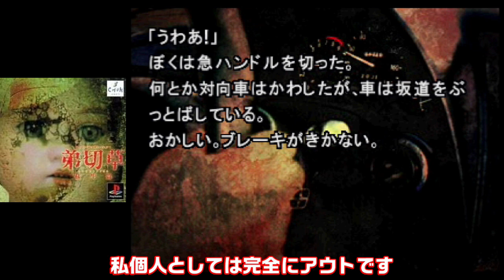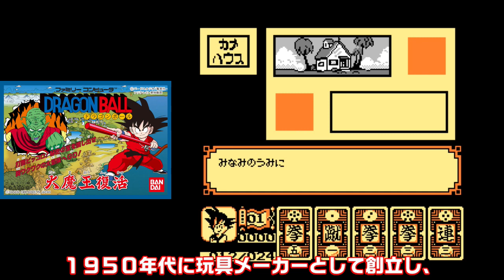倒産？無いでしょ！代表作と振り返る 数多くの名作を世に生み出した優良企業 7社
1巻↓
2巻↓
3巻↓
4巻↓
レトロゲームの時代から現代まで倒産してしまった会社は数多く
そんな中で生き残った優良企業を厳選して7社紹介します
生き残るだけあってゲームはどれも名作ばかりです
あなたの好きなメーカーもあるかな？